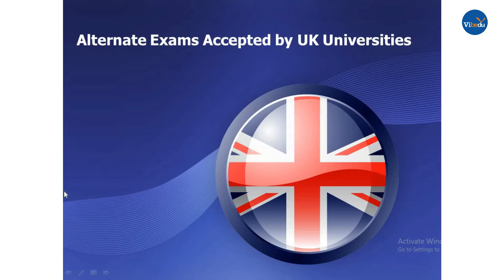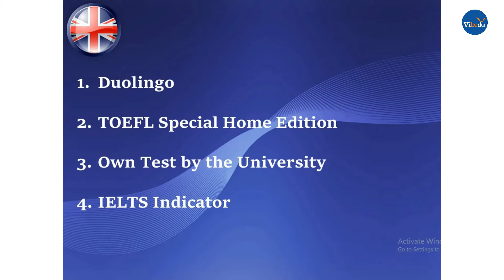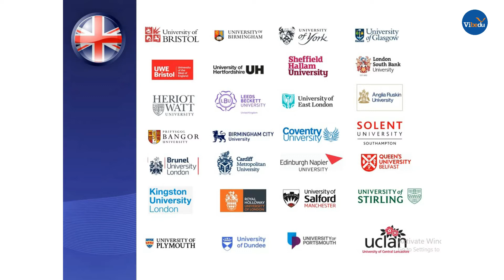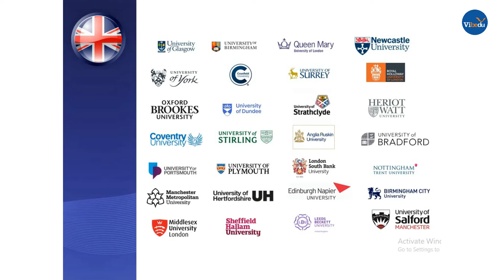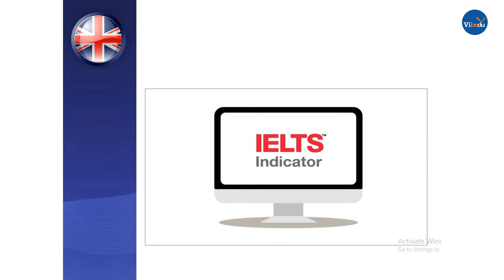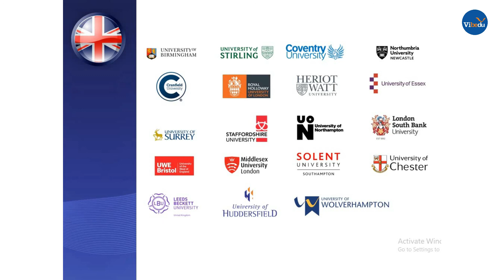How to Study in UK without IELTS?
We are connected to more than 700 universities worldwide. We help students to pursue higher education in institutions abroad. For the past 17 years, Vibedu has helped students enjoy their education dreams abroad. Our experience & expertise has benefited over 10,000 + students. We analyze each individual student’s strengths, weaknesses, and interests and suggest the most appropriate university, country, and program. We also provide expert guidance on the visa procedure, a component of the process.

Vibedu is a prominent global education service. Who cares furnished with caliber counseling and plenty of test preps, over more than a decade. We, as Vibedu, offer an offline and online accumulation Exam Preparations for GRE, GMAT, IELTS, SAT, TOEFL, PTE. Vibedu is pledged to make test prep obtainable, approachable and with us surely it is always amusing. That is the reason our students are accomplishing their dreams regarding education and the future